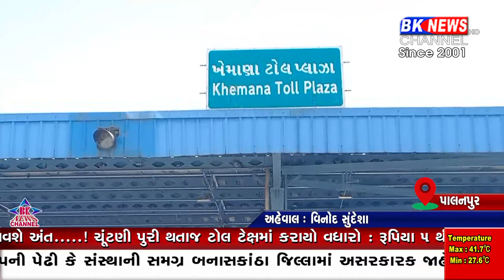પાલનપુર આબુરોડ ટોલટેક્સમાં વધારો ઝીંકાયો Palanpur Aburod toll tax increased...!